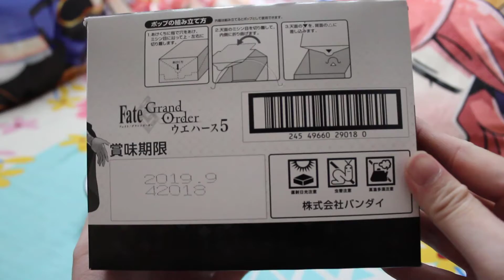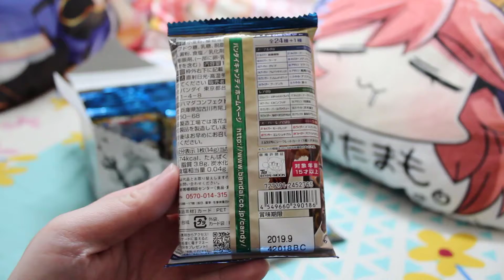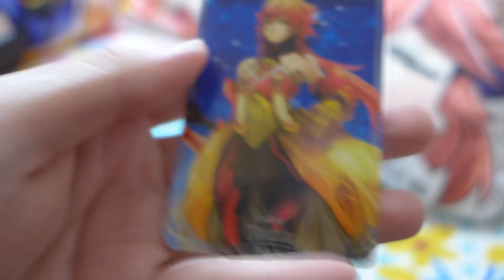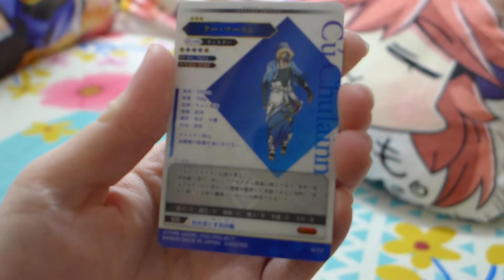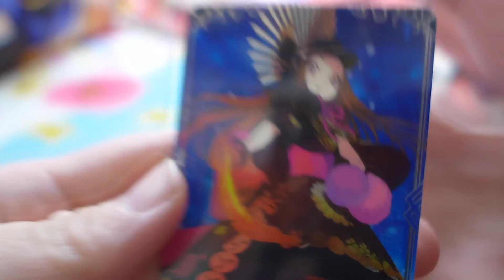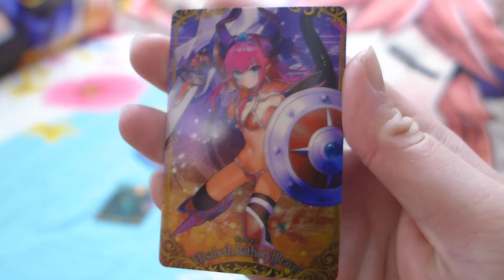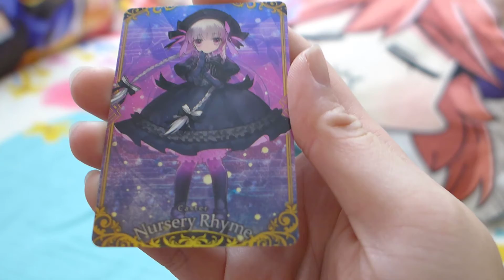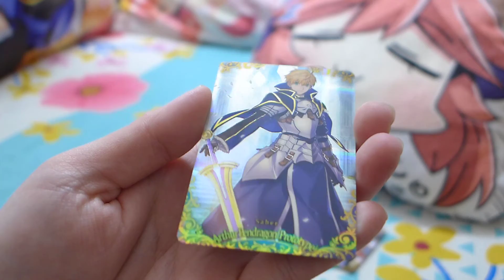FGO「リアルガチャ第5弾」20連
Fate/Grand Order ウエハース5 1BOX 開封

カードは全部で25種類 １個１２０円（税抜き）

1．N 霊基再臨1サーヴァント（12種）
2．R 霊基再臨2サーヴァント（8種）
3．SR 霊基再臨3サーヴァント（4種）
4．シークレット（1種）

メリークリスマスなのだぜ~！